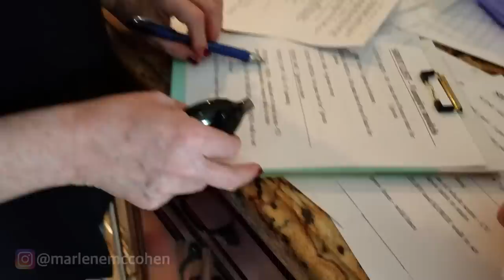It breaks my heart to show you this video (You will see why)